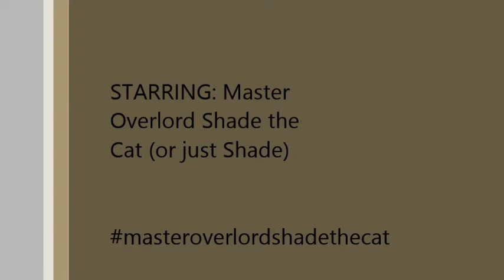Shade the Cat: Eating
This is my kitty, Shade. She is a Maine Coon- tabby mix of some type. She is about 2 years old here.

You are truly honored and blessed to watch my master feast on her food.